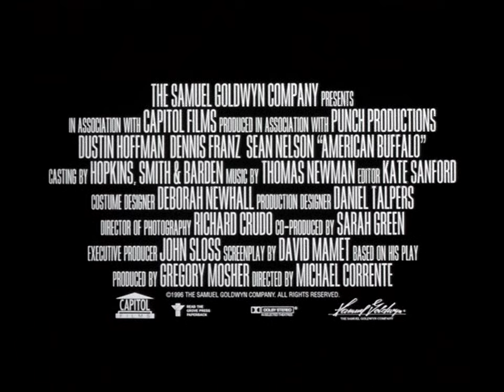American Buffalo (1996) ORIGINAL TRAILER [HD]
Directed by Michael Corrente.
With Dustin Hoffman, Dennis Franz and Sean Nelson.